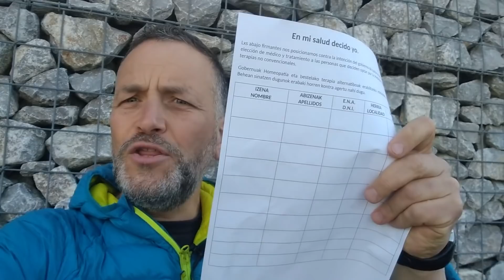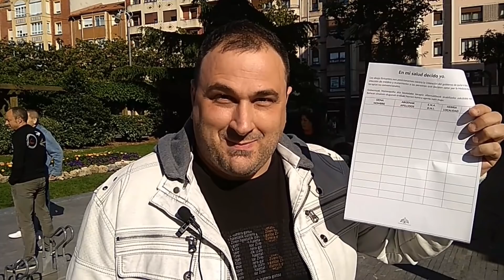Hamar gehiago, diez más